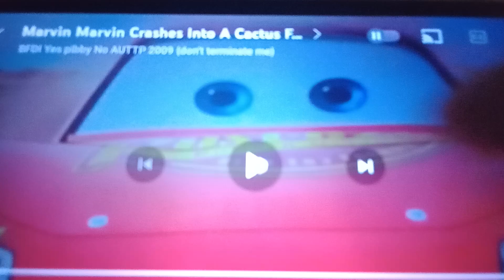Bubba Ritter (Dark Night of the Scarecrow,1981) Crashes into A Cactus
He Deserves it

Note: I Love Cars (2006)

Note: I Hate Dark Night of the Scarecrow (1981)